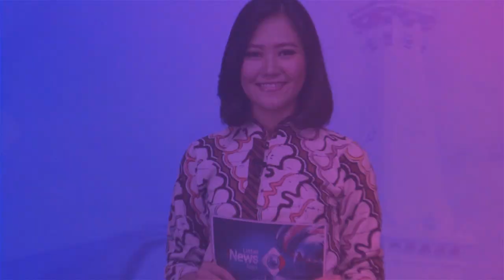Cerita Puteri Indonesia 2014 - Lily Estelita (Runner up) (Part 1)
Finally upload. Ini cerita perjuangan aku buat dari niat, keinginan, sampai akhirnya jadi finalis Puteri Indonesia dan jadi 2nd runner up Puteri Indonesia 2014.
Bukan cuma buat pengalaman atau coba coba, tapi ini mimpi yang jadi nyata.
Dari mahasiswa biasa yang akhirnya mendapat mimpi tidak terduga yang kemudian hidupnya berubah 180" (Cerita selama jadi Puteri Indonesia di next video).
Karena aku yakin, dengan percaya dan berusaha, siapapun bisa menggapai mimpinya.

Komen dibawah kalo ada pertanyaan atau konten yang pengen diup yaa ..